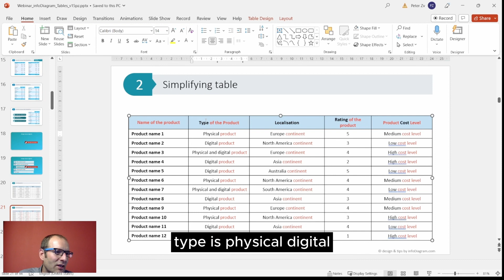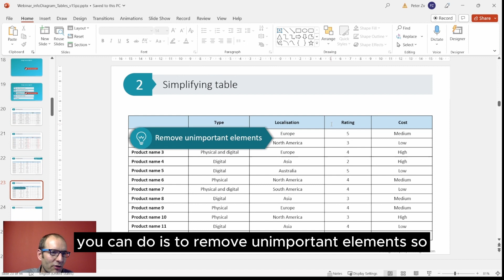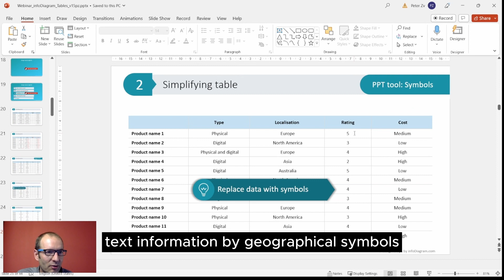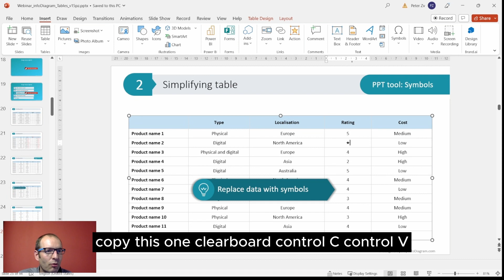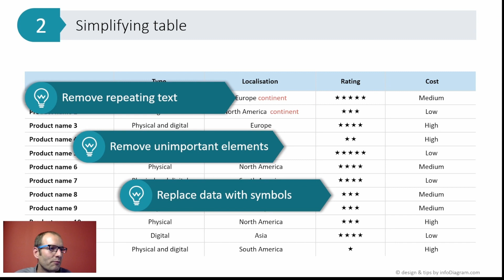SIMPLIFY PowerPoint Table Quickly - PPT Tricks for Complex Structures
Learn how to simplify complex PPT tables using a few smart PowerPoint tricks and elevate your slides like a PRO.